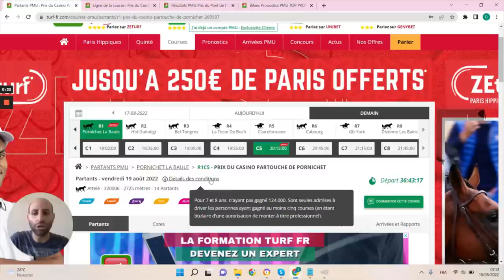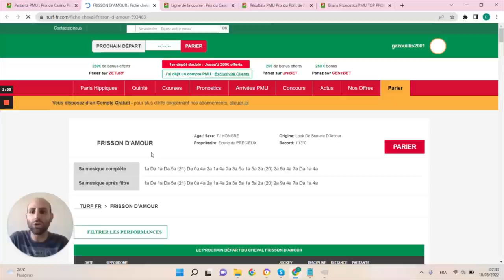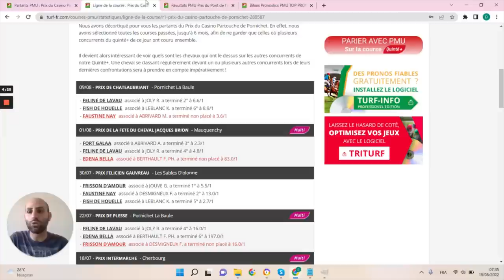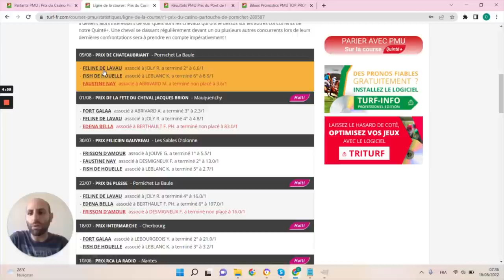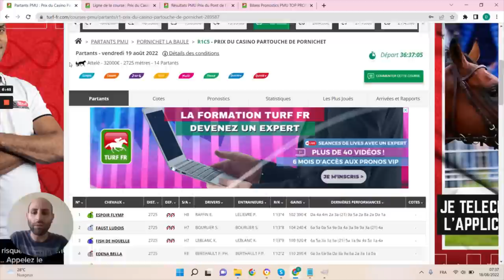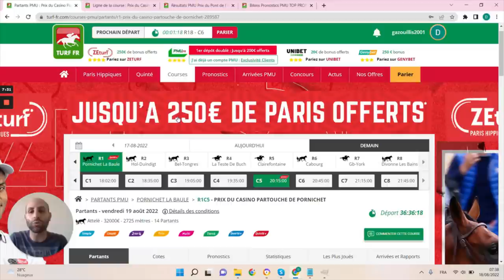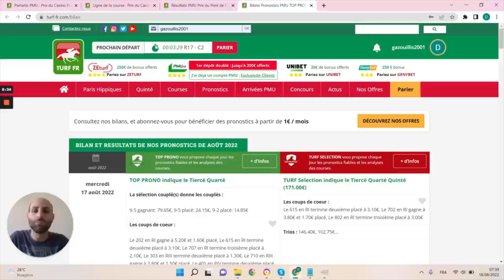PRONOSTICS PMU GRATUIT DE LA MINUTE QUINTE+ DU JOUR VENDREDI 19 AOÛT 2022 #289587